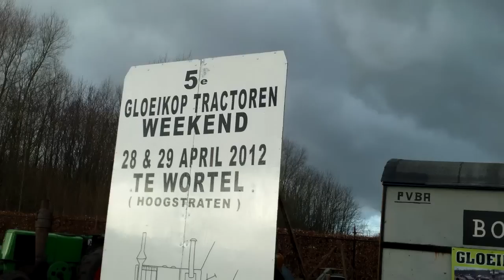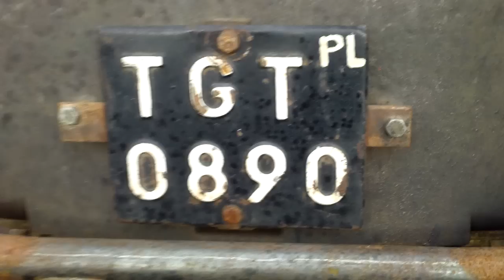Lanz Bulldog + Ursus club , Dorsdag Bladel 2012 , hotbulb engine s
is the website of this club ,all hotbulb engine's , look at these nice old tractors , Lanz and Ursus.